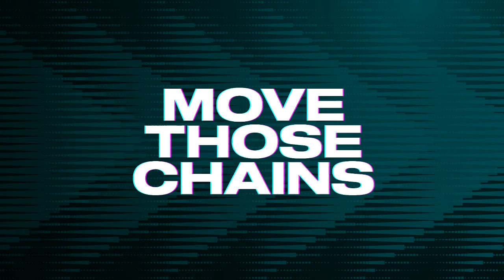Madden 23 Gameplay - Philadelphia Eagles vs Minnesota Vikings - Madden 23 PS5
Madden 23 is here!  The Minnesota Vikings take on the Philadelphia Eagles in Madden 23 Gameplay on the PS5.